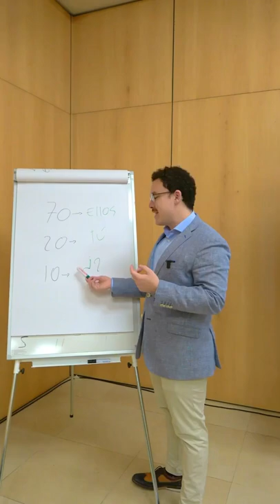¿Conoces la regla 70/20/10? 🤔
@fermiralles nos explica cómo aplicarla y conseguir así cambiar tu comunicación y volverla más efectiva 🥇

¡Cautiva a tu audiencia aplicando esta simple regla!

El Centro de Investigación de Stanford, la Universidad de Harvard y la Fundación Carnegie descubrieron que el 85% del éxito (profesional y personal) proviene de excelentes habilidades sociales: comunicación efectiva, persuasión, liderazgo, negociación o gestión de equipos.

Entrena hoy mismo el 85% de las razones que te impulsarán a conseguir tus metas con clases en vídeo impartidas por formadores profesionales, colaboradores de compañías como Coca-Cola, Spotify, IKEA, L'Oréal, Nestlé, Sony, IBM, Bayer, American Express, Heineken, BMW, Omega, Herbalife, Hilton, Audi, Inditex, El Corte Inglés o Telefónica:

- Desde casa.
- A tu ritmo.
- En cualquier dispositivo (PC, aplicación móvil, tableta o TV).
- Con clases en vídeo de 7 minutos.
- Metodología de aprendizaje basada en casos de empresas reales, ejemplos prácticos, historias con moraleja, anécdotas, acertijos y situaciones cotidianas.